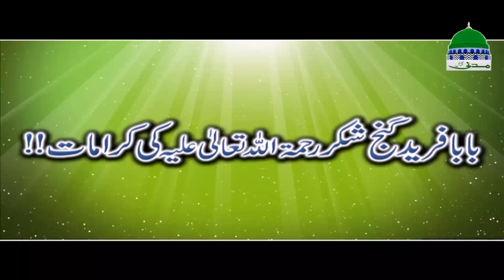Baba Fareed Ganj e Shakar Ki Karamat – Urs Baba Fareed 2020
⌂ Scholar of Dawat e Islami revealing the blessing of Hazrat Baba Farid Ganj e Shakar

⌂ Specially prepared on the death anniversary (The Urs) of Hazrat Baba Farid Ganj e Shakar رحمۃ اللہ تعالیٰ علیہ .